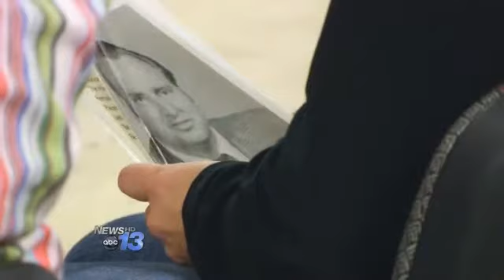Fallen Firefighter Honored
ASHEVILLE, N.C. -- An Asheville firefighter who died in the line of duty 39 years ago was honored Thursday night by the city.

Firefighter Jimmy Trent was killed on Nov. 13, 1975 while battling a restaurant fire at One North Pack Square in downtown Asheville.

The ceremony was in honor of his sacrifice, and his family was presented with his fire hat that had been placed on eBay.

A fire chief bid on the hat so he could return it to the family where it belongs.

"It actually has my dad's name on the inside of it and '66' on the front," Sonja, Trent's daughter, said. "So this is a surprise. This will be cherished for the rest of my life."

This was the first ceremony honoring Trent. The next is planned for the 40th anniversary of his death.